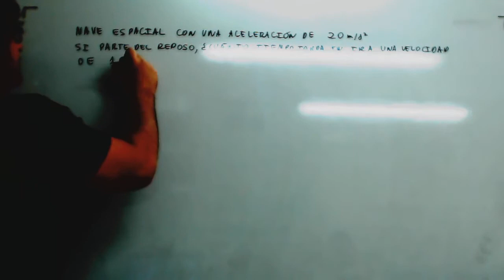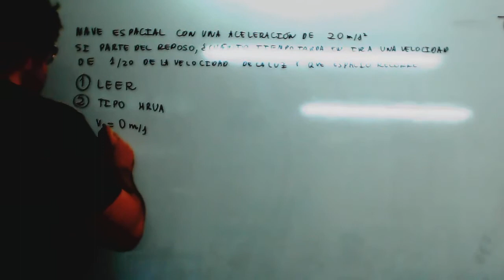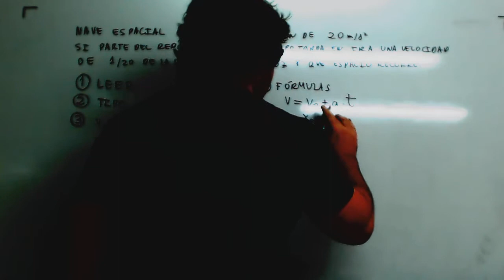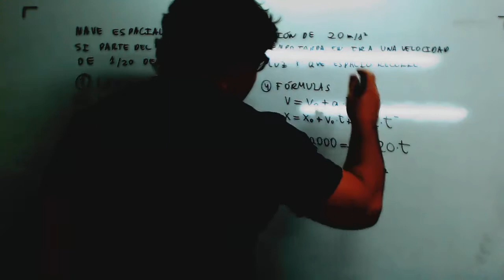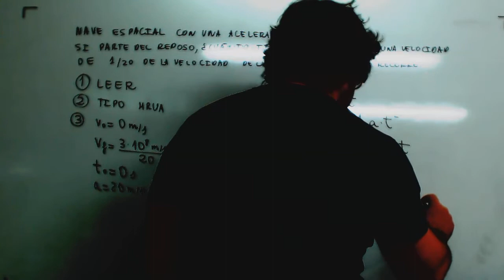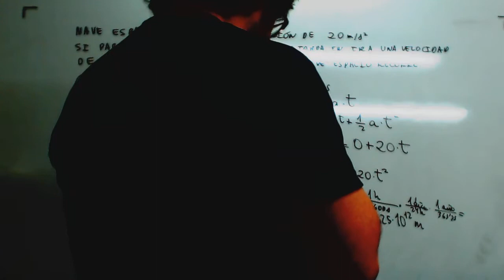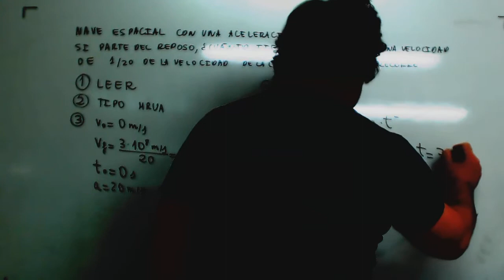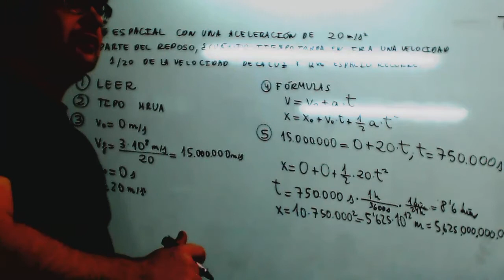Problema cinematica Nave espacial MRUA Fisica Acceso CFGS Academia Usero Estepona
Problema cinematica Nave espacial MRUA Fisica Acceso CFGS